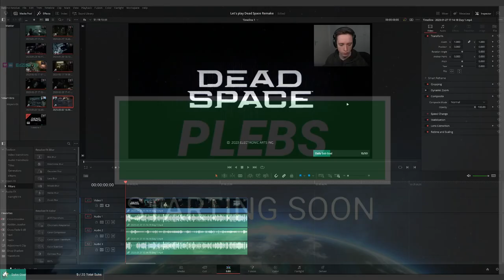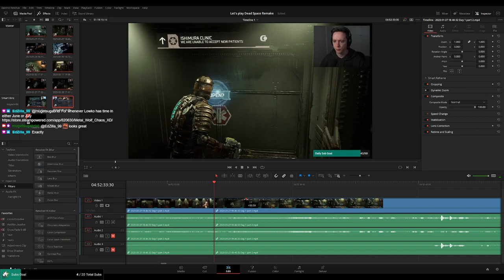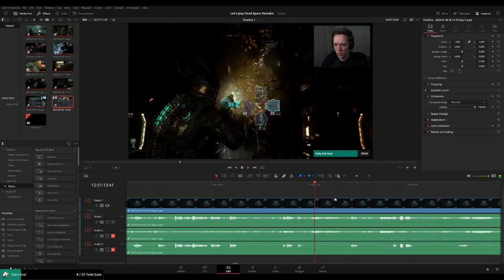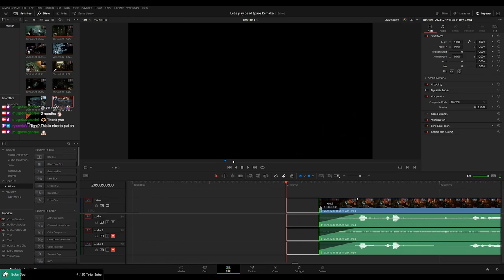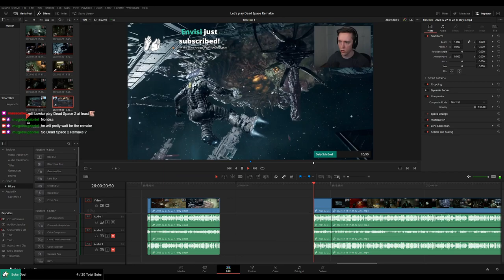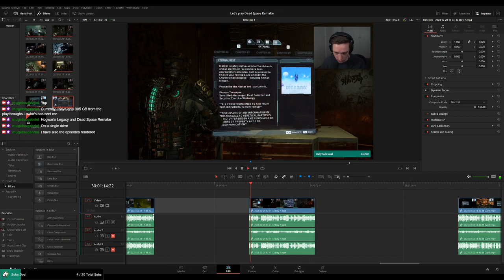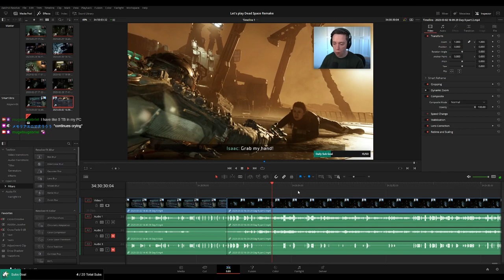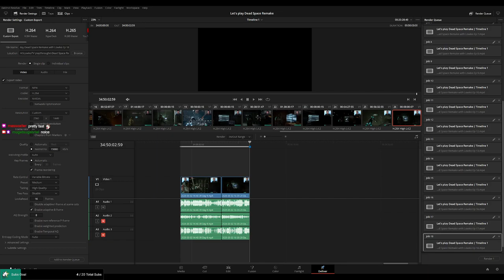PLEBS: Editing Dead Space Remake Playthrough for MoreLowko!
In this short video I am editing the Dead Space Remake Playthrough on Twitch stream for MoreLowko! No vtuber avatar :(